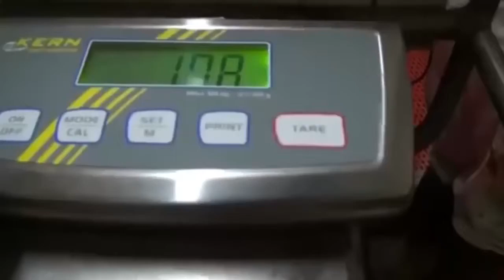New Technology Farming Machine, Amazing Farming Machine